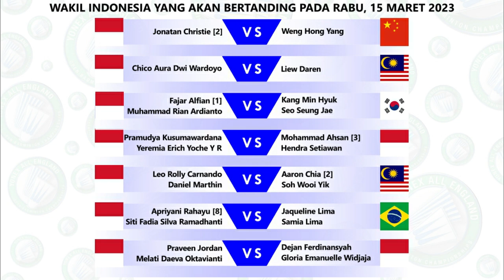Jadwal All England 2023 Babak Pertama Day 1. Hari Ini Mulai Pukul 17:00 WIB Live Inews TV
Jadwal Badminton All England 2023 Babak Pertama Day 1. Hari Ini Mulai Pukul 17:00 WIB Live Inews TV